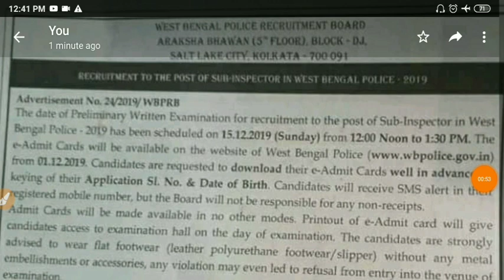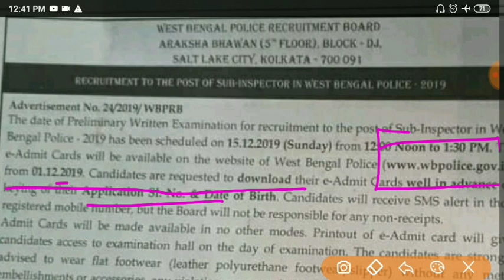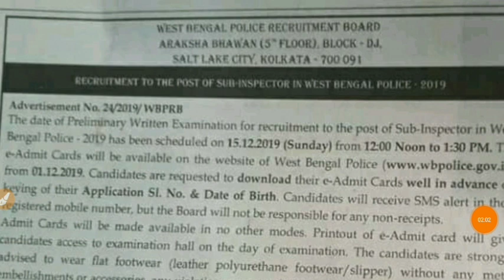WB Police Sub Inspector Official Exam Date|| WBP SI Admit Card Download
Wbp si preliminary exam date 2019.